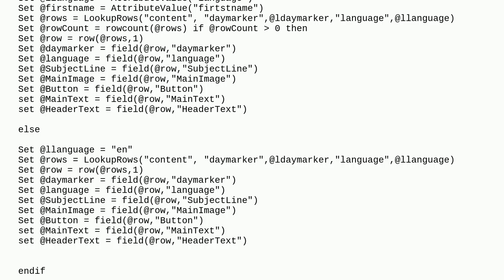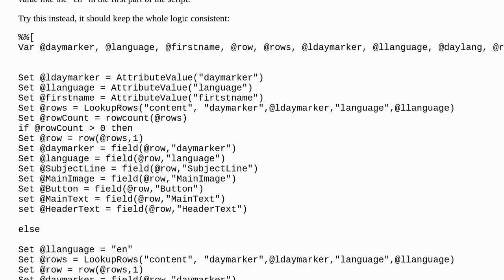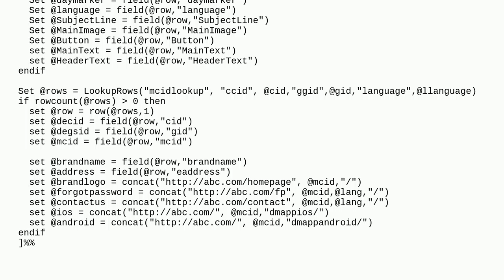Best Way to combine multiple lookup tables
A special thanks goes out to the community